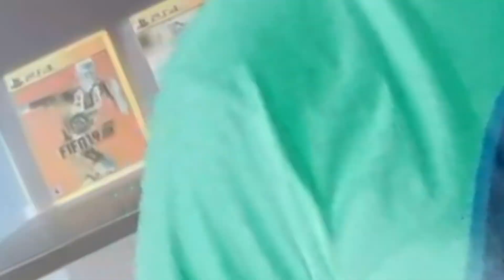POLÊMICA COM O GÊNIO WILL SMITH DO ALADDIN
PassosDoTT na área! E falando sobre a polêmica que tomou o Twitter ontem sobre as primeiras imagens que surgiram da versão live action de Aladdin. Pessoal ficou chateado que o astro norte americano não estava azul!